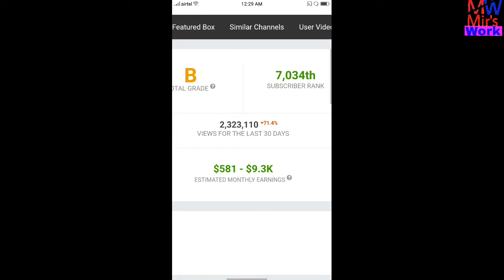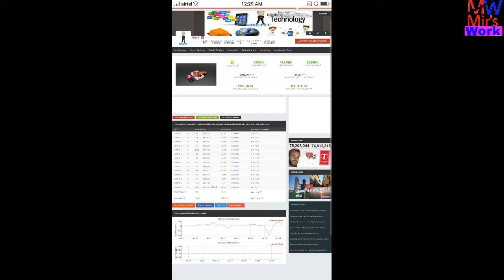How much money does Rcm T channel earn from YouTube ll Video-2018ll Mir'sWork l